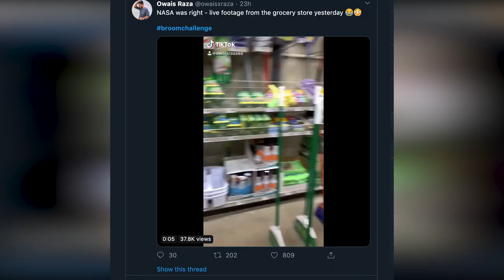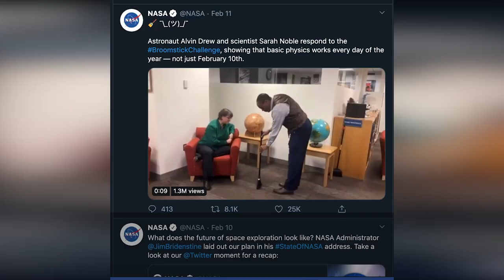Viral Broom Challenge